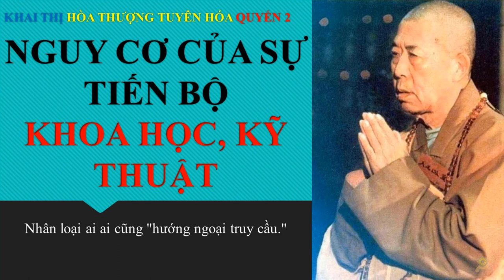NGUY CƠ CỦA SỰ TIẾN BỘ KHOA HỌC, KỸ THUẬT | HT Tuyên Hoá